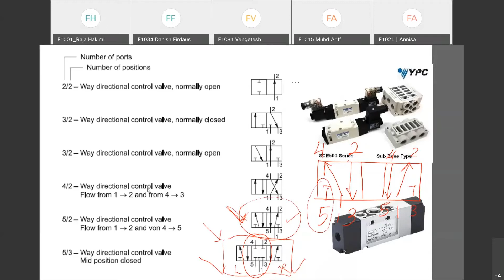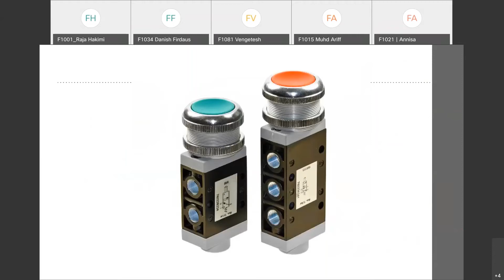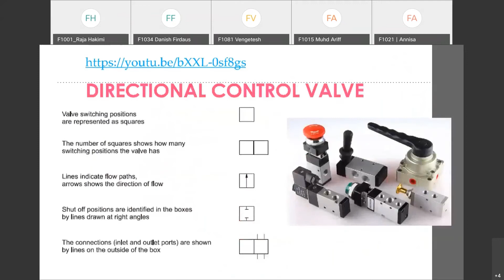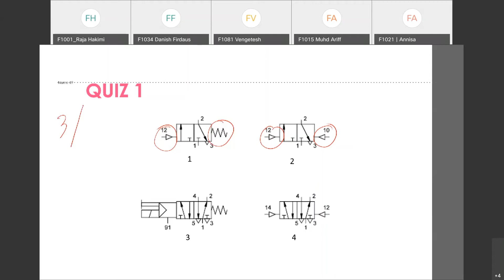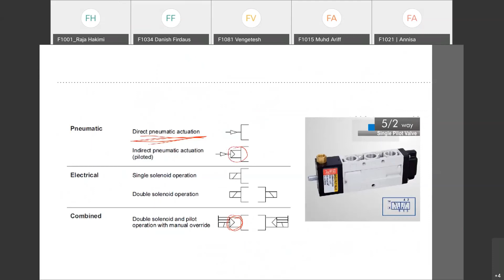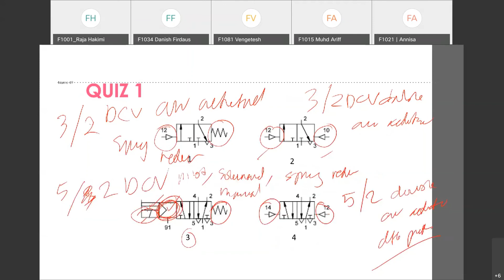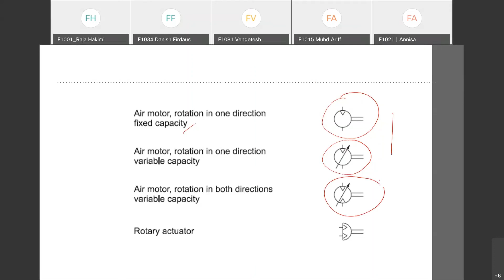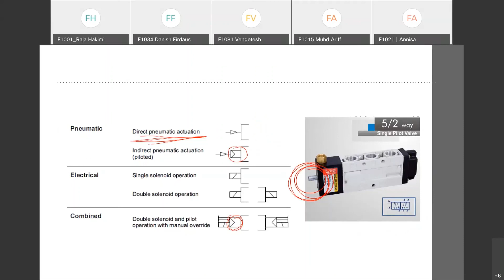Directional Control Valve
Pneumatic Hydraulic